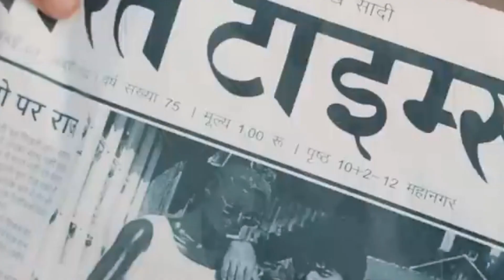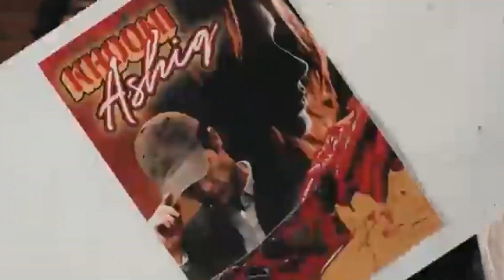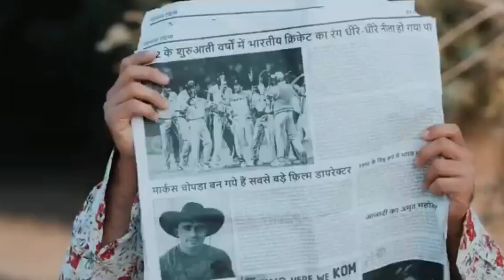new movie 2023@poetryandfuny7863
instavideo youtube